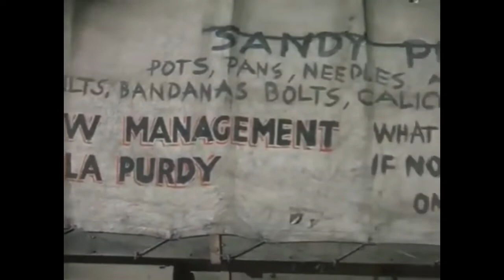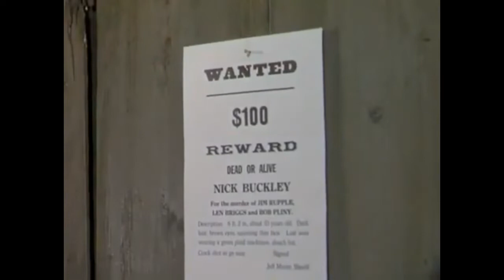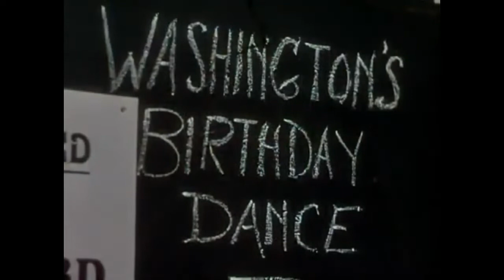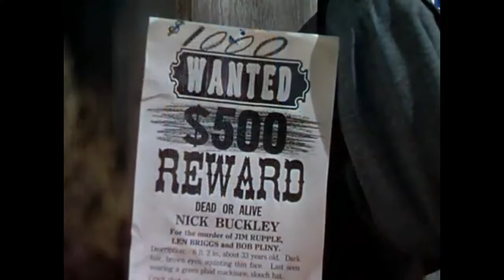Robert Young & Marguerite Chapman | Best Action Western Movies Full Length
Robert Young & Marguerite Chapman | Best Western Movies Full Length

Description

Relentless is a 1948 American western film directed by George Sherman
and starring Robert Young and Marguerite Chapman in the lead roles.

movie
movies
western movies
western movies full length in english
western movies free
western movie action
b western movies on youtube
best western movies
western movie classics
western movie cowboy
classic western movie
cowboy western movie
full movie
full movie english
film complet
film
full movie action english
full movies free
movie to watch
best movies